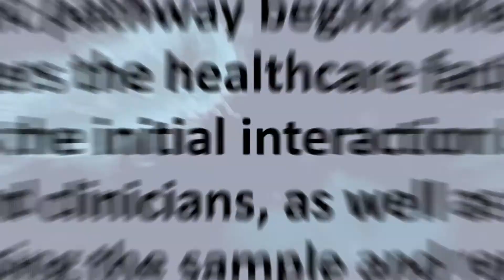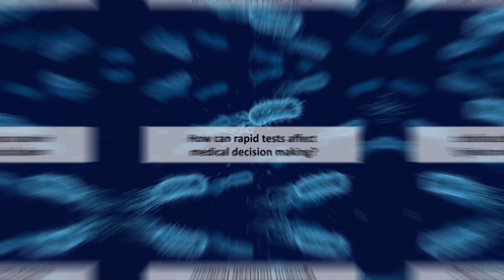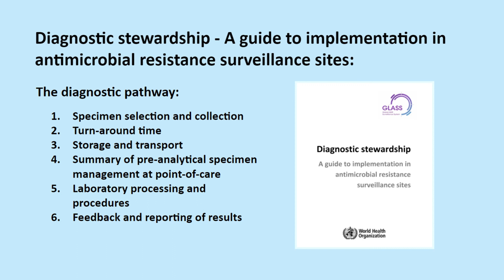How can rapid tests affect the diagnostic pathway in hospitals?